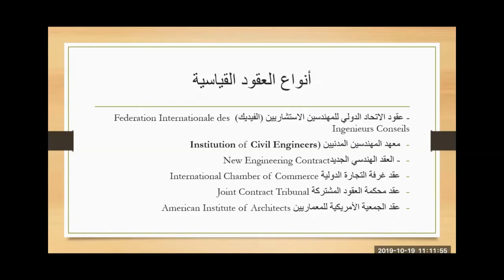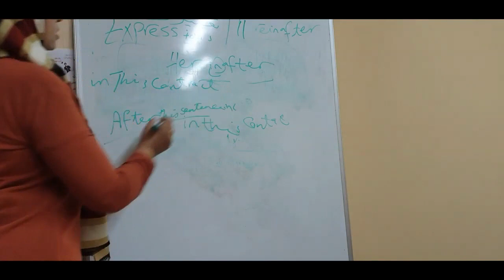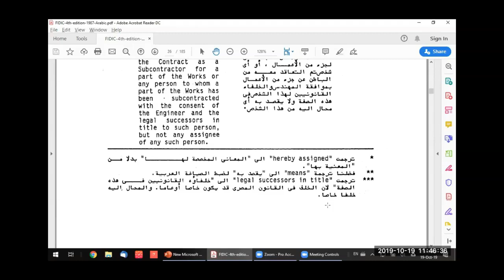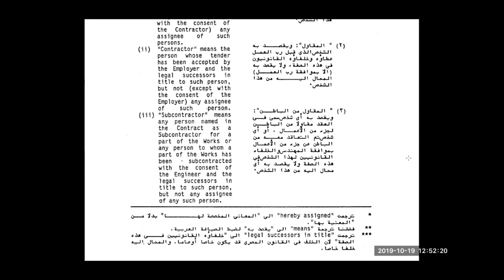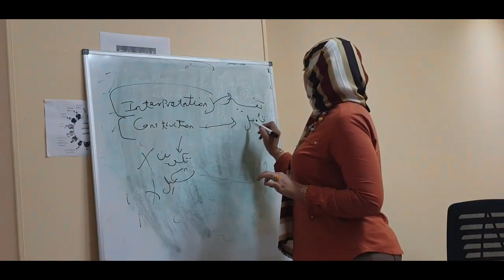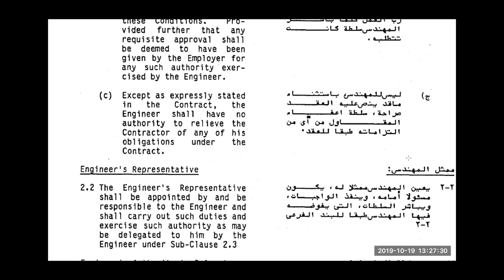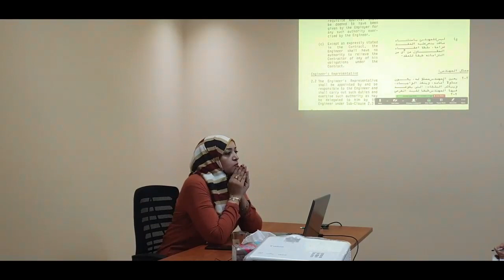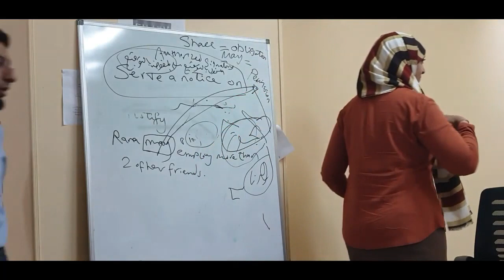محاضرات عن عقود الفيديك FIDIC Contracts 1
محاضرة عملية عن عقود "الفيديك" (FIDIC) ألقيتها في "نادي المترجمين العرب".
في هذه المحاضرة، نتعرف معًا على
- تعريف عقود الفيديك
- أنواع عقود الفيديك
- تعريف عقود الإذعان
ونقرأ في الكتاب الأحمر مترجمًا لمقارنة الترجمة والتعرف على المصطلحات المستخدمة في سياقه وعلى طريقة صياغته فنتعلم عمليًا طريقة التدرب الذاتي على الترجمة وعلى بنود الكتاب المذكور مما يُيسّر على المترجم ترجمة عقود المقاولات المشابهة.
وبالإضافة إلى ما تقدم، فقد عمدت إلى شرح المرادفات والقواعد القانونية في سياق المحاضرة ليكون تدريبًا عمليًا عليها.
بالتوفيق
حمدية حسن